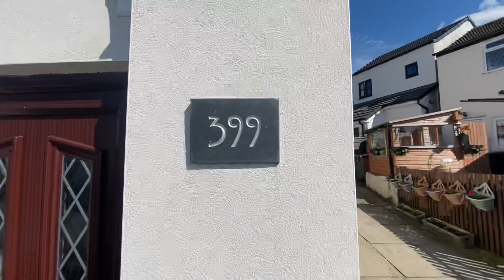SOLD - 399 Tempest Road, Lostock, Bolton | Offers in the Region of £165,000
Tempest Road, Lostock, Bolton, Lancashire **Stunning Cottage**

Harrisons are delighted to offer for sale this beautifully presented end cottage located in the sought after area of Lostock. The property briefly comprises of entrance vestibule, lounge, fitted kitchen. Stairs to first floor offer two bedrooms and three piece bathroom suite. Externally is an enclosed rear yard with block paving and fencing to perimeter with side gated access.